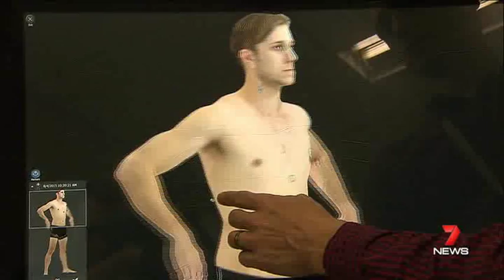3D Avatar revolutionises the fight against skin cancer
Seven News Brisbane visited the Princess Alexandra Hospital to see Australia's first "VECTRA Whole Body 360", a system that creates a 3D avatar of a patient to map, monitor and diagnose skin conditions and skin cancers.